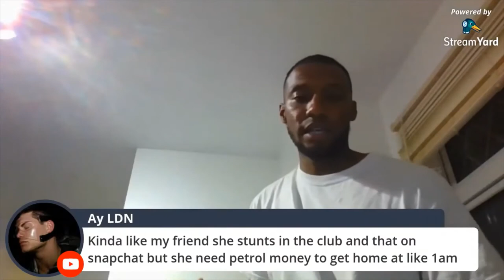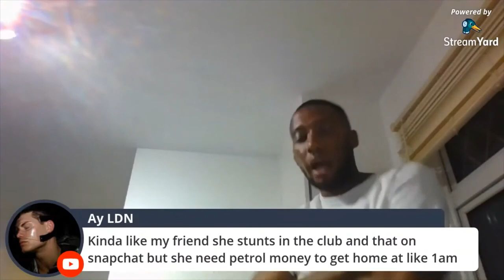Advice For Those Who Love To Stunt And Drip